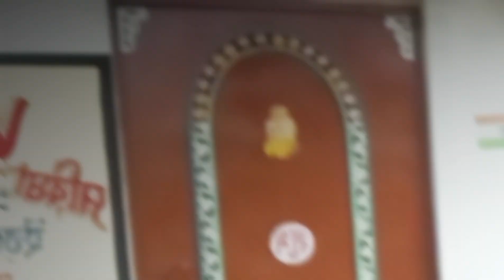HISTORY OF RAIGANJ BINDAL BHAIRABI MANDIR || ভৌরবী মন্দিরের ইতিহাস || SUMAN KARMAKAR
🥰Hello gays
Hopefully you are enjoy my video 🙏

In this video I show ভৌরবী মন্দিরের ইতিহাস

RAIGANJ
HISTORY OF BINDAL BHARABI MANDIR
BINDAL BHAIRABI MANDIR
MA BHAIRABI
HAR HAR MAHADEV
SHIV MANDIR
HARE KRISHNA
FOOD VLOGS
STREET FOOD VLOGS
RAIGANJ CITY
TOUR VLOGS
TRAVELLING VLOG

TRAVELLING VLOG
CITY OF JOY KOLKATA
RAIGANJ CITY
TOUR VLOG

Venu: Kaliyaganj